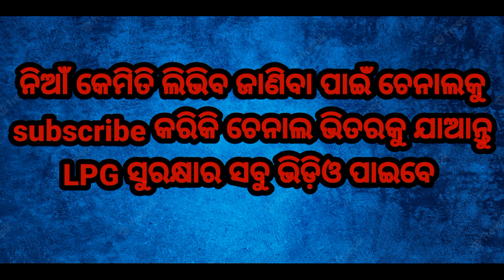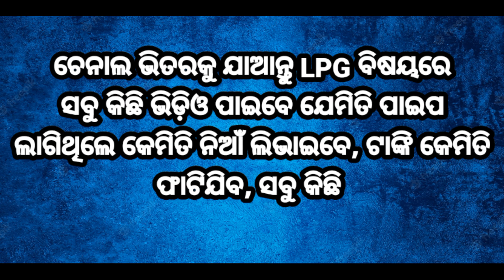LPG ସିଲିଣ୍ଡର ଫାଟି ୨ ଜଣ ମୄତ ||ଗ୍ୟାସରେ କେମିତି ରୋଷେଇ କରିବେ ||ସିଲିଣ୍ଡର କଣ ଲାଗି ଫାଟିଥାଏ || Firemen nabin